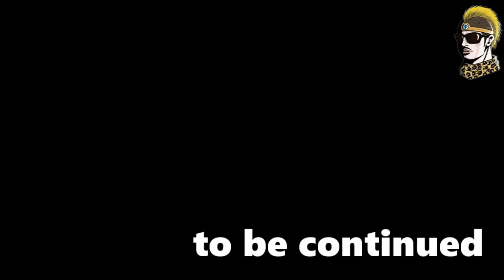#40【実況】人魚との密会を尾行して見つけちゃうゆうしゃ御一行【ゆうしゃ・ドラゴンクエスト6/DQ6】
DQ6！初見では無いですがおおむね忘れておりますので、初見感覚でプレイします！
※生放送アーカイブです。